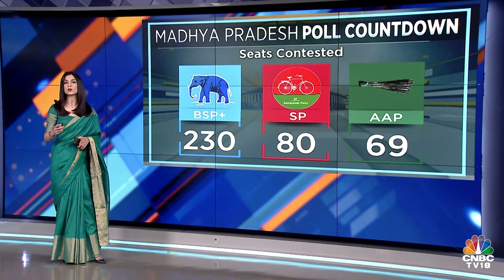Election In Madhya Pradesh: PM Modi, Amit Shah, & Rahul Gandhi Campaign With Multiple Rallies |N18V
Assembly Elections 2023 | As the race for Madhya Pradesh reaches climax, PM Modi, Amit Shah & Congress leader Rahul Gandhi launched a campaign blitz with multiple rallies. Shereen Bhan with more

n18oc_business